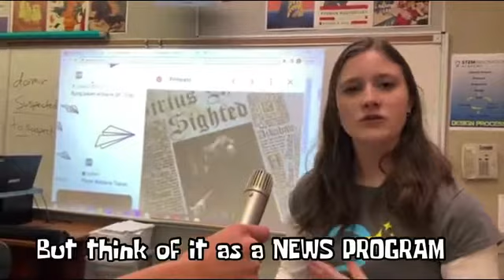STEM IA Scoop Official Trailer